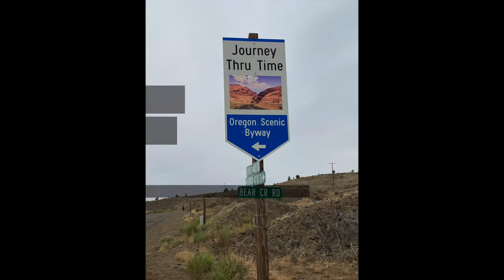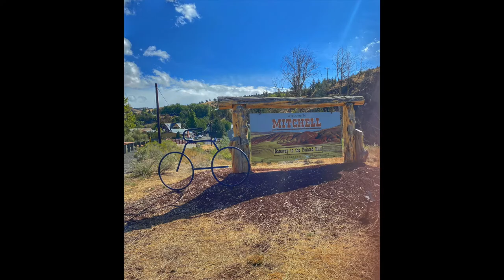2021 Ochoco Overlander lost footage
After having equipment issues during the ride, I thought I had lost all of the footage and pictures.. But thankfully I was Able to recover at least some. So I'm posting what I have.

Good Bike Co.
Adventure Cycling Refuel Station
284 NE 3rd Street, Prineville, OR 97754

Spoke'n Hostel is an amazing place that truly is welcoming to cyclists of all types. It's also a common stop for those on the Trans American route.
Spoke'n Hostel
300 US Highway 26, Mitchell, Oregon, 97750
 More on